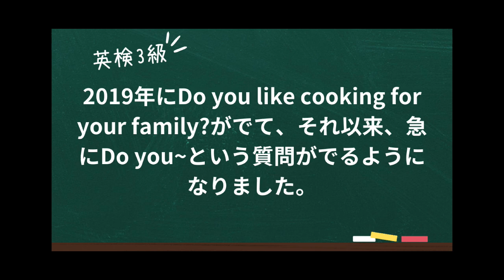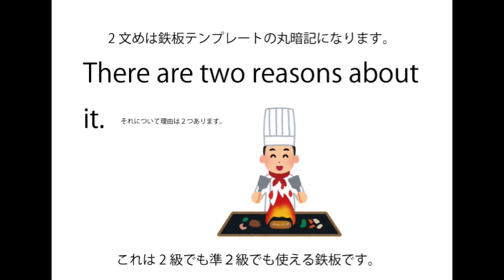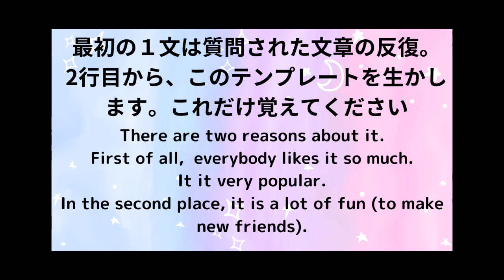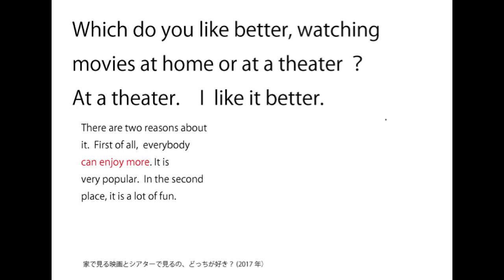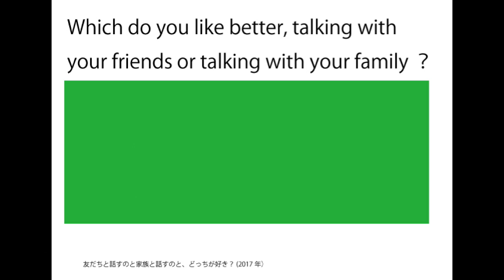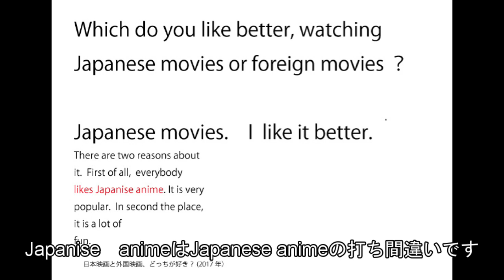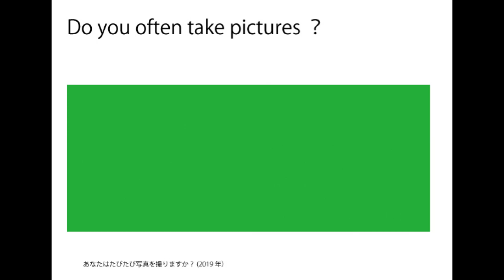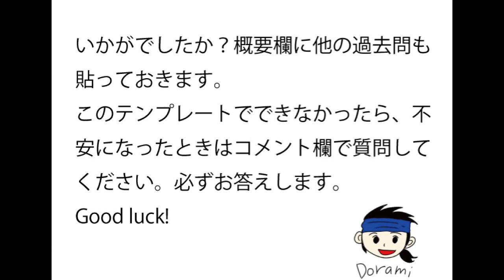英検３級 ライティング 一夜漬け 鉄板 テンプレート 30分やったら満点とれる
英検３級より上を受ける人は英作文があります。
　ライティングが０点だと他が満点では受かりません。
　今日から3級、準２級、２級、準１級と英作文のテンプレートを動画にしていきます。

３級がすべての基礎になります。このテンプレートと動画を使ったら満点とれます。